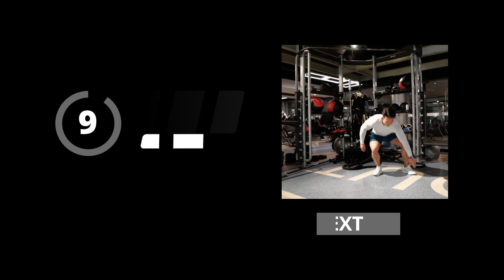HIIT WORKOUT CUMA 10 MENIT INI BISA BAKAR LEMAK KAMU !!!